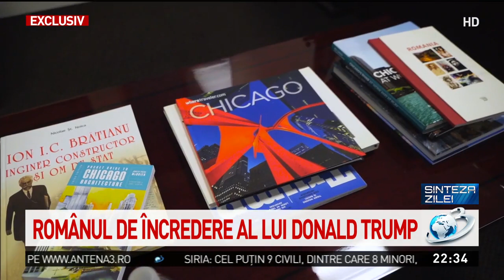Interviu-eveniment, la Sinteza zilei. Povestea neștiută a românului care a devenit omul de încre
Interviu-eveniment, la Sinteza zilei. Povestea neștiută a românului care a devenit omul de încredere al familiei Trump